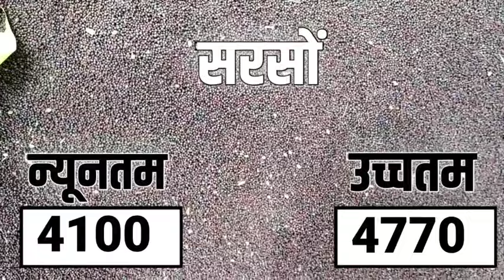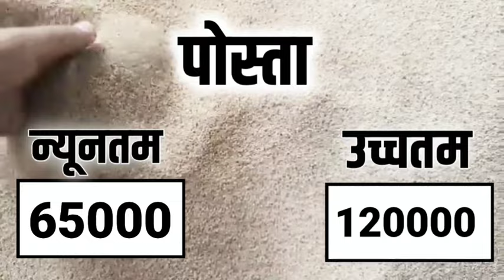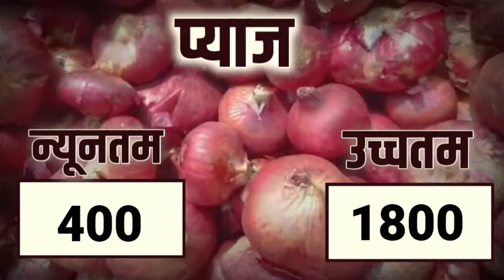आज 21 मार्च 2024 के सभी फसलों के नीमच मंडी भाव|Neemuch Mandi bhav today 21 March 2024